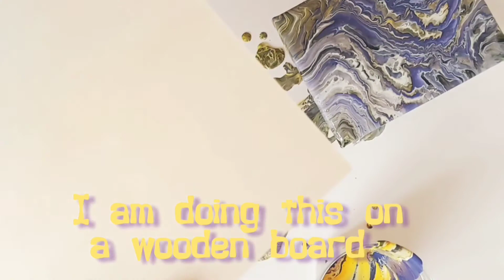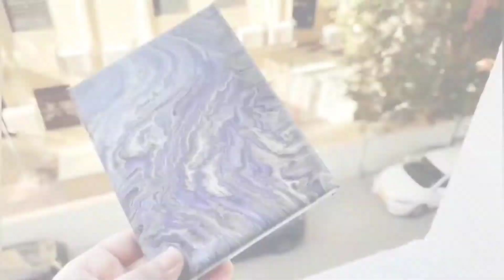Satisfying acrylic pour art || Relaxing ASMR || Acrylic flow art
Today i did acrylic pour art i wanted to do a calm relaxing video.This was a short video but  it was really fun to create I used acrylic paint and mixed white glue and a little bit of water to get the pouring consistency. Usually experts add a  pour medium and silicon to the paint, I don't have any of those items but the glue method works.Then I gave a thin coat of varnish.Hope you enjoyed watching the video. Remember to WeAr GLoVeS !!!
Stay safe 🏡🏡
Thank you for reading the description!!😁🙏